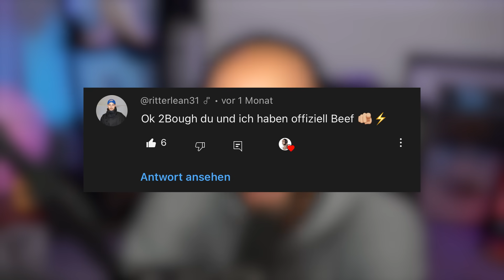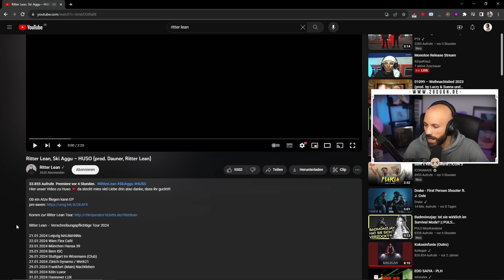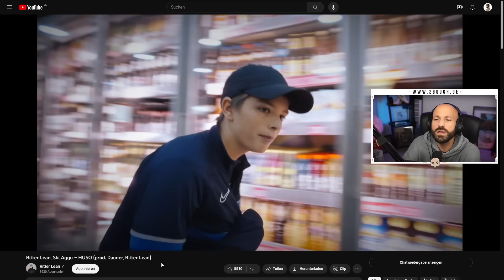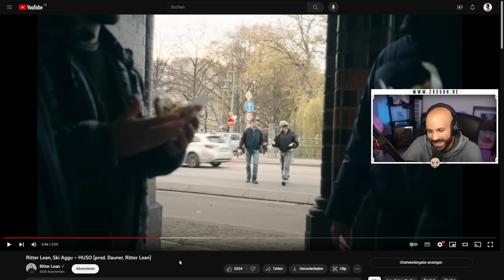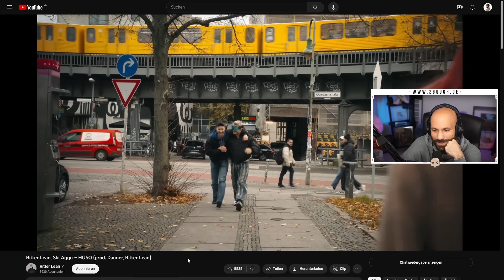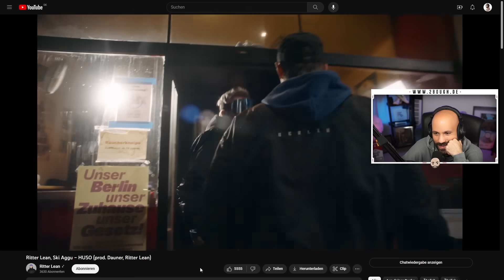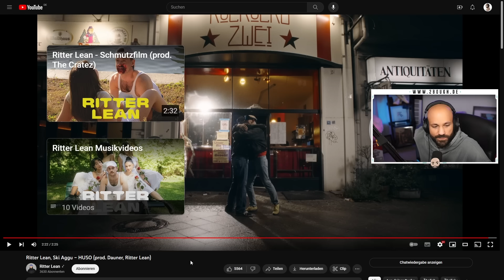Ritter Lean, Ski Aggu – HUSO / 2Bough reagiert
War leider aufm anderen Channel gesperrt und hab keinen der Jungs erreicht, daher hier nochmal, hoffe es bleibt :D